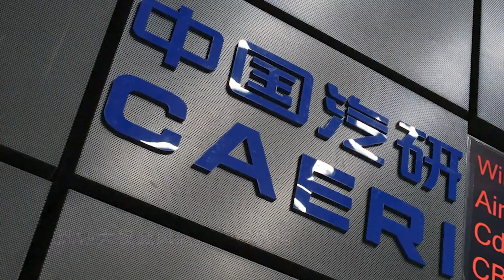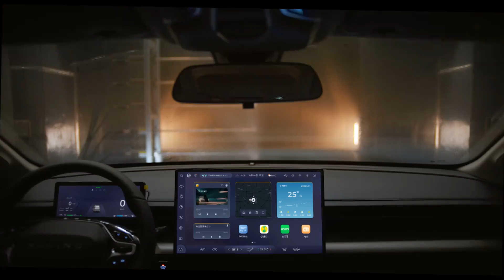2024 WULING STARLIGHT / XINGGUANG EV: Commercial Ad TVC Iklan TV Propaganda - China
Wuling Starlight EV spec:
Dimension(mm): Length: 4835 Width: 1860 Height: 1515
Fuel Type: Pure electric
Maximum speed (km/h): 150
Total mass(kg): 1945, 2010
Kerb weight(kg): 1530, 1600
Wheelbase (mm): 2800
Tire specifications: 215/55R17, 215/50R18
Rated passenger capacity (including driver) (number of seats): 5
Track (front/rear) mm: Front track: 1610 Rear track: 1620 Approach/departure angle (degrees): 14/18
Front overhang/rear overhang (mm): 905/1130
Electric motor model : TZ180XS2A0
Engine enterprises: Zhuhai Enpower Electric Co., Ltd
Power(kW): 100
Torque (N·m): 310
- The battery is lithium iron phosphate supplied by Ruipu Saike Power Battery Co., Ltd. / Liuzhou Huating New Energy Technology Co., Ltd.,
410km electric version: 41.9 kWh Lithium iron phosphate battery
510km electric version: 54.5 kWh Lithium iron phosphate battery
AC charging power(kw): 6.6
AC Charging Time (At room temperature, SOC 20%~100%, AC charging pile): 7 and 9 Hours
DC Fast charging time (SOC 30%-80% at room temperature): 15 and 20 minutes

The product is a new energy vehicle, the new energy type is pure electric, the type of energy storage device: lithium iron phosphate battery, the energy storage device monomer/assembly manufacturer: Ruipu Saike Power Battery Co., Ltd. / Liuzhou Huating New Energy Technology Co., Ltd. Drive motor peak power: 100kW.ABS model/manufacturer: ESC10/Qiangu Automotive Technology (Jiangsu) Co., Ltd., ESP9/Bosch Auto Parts (Suzhou) Co., Ltd., ESP9/Bosch Auto Parts (Chengdu) Co., Ltd. Optional alternative wheels. This model can be optionally equipped with ETC on-board equipment. The car is equipped with a car event data recording system (EDR).

Wuling Starlight PHEV spec:
Fuel Type: Gasoline/electric hybrid
Maximum speed (km/h): 145
Total mass(kg):  2010, 2085
Kerb weight(kg): 1620 , 1695
Wheelbase (mm): 2800
Tire specifications: 215/55 R17, 215/50 R18
Engine model: LBG, Atkinson Cycle/Naturally Aspirated/DOHC/In-Line Four
Engine enterprises: Liuzhou Saike Technology Development Co., Ltd
Displacement (ml): 1498
Power (kW): 78
Torque (Nm): 130
Maximum power of electric drive motor (kW): 150
Maximum torque of electric drive motor(N·m) 310
70km plug-in hybrid version: 9.5 kWh Lithium iron phosphate battery
150km plug-in hybrid version: 20.5 kWh Lithium iron phosphate battery
AC charging power(kw): 3.3
AC Charging Time (At room temperature, SOC 20%~100%, AC charging pile): 3.5 and 6.7 hours
DC Fast charging time for 150km ver. (SOC 30%-80% at room temperature): 30 minutes

The product is a new energy vehicle, and the new energy type is plug-in hybrid, which allows external charging. Energy storage device type: lithium iron phosphate battery, energy storage device monomer/assembly manufacturer: Ruipu Saike Power Battery Co., Ltd. / Liuzhou Huating New Energy Technology Co., Ltd. The maximum net power of the engine is 75kW.ABS model/manufacturer: ESC10/Qiangu Automotive Technology (Jiangsu) Co., Ltd., ESP9/Bosch Auto Parts (Suzhou) Co., Ltd., ESP9/Bosch Auto Parts (Chengdu) Co., Ltd. Optional alternative wheels. This model can be optionally equipped with ETC on-board equipment. The car is equipped with a car event data recording system (EDR).